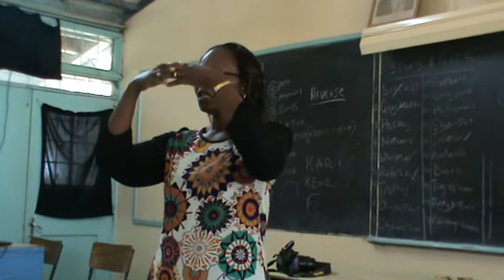SINGING IN SIGN LANGUAGE